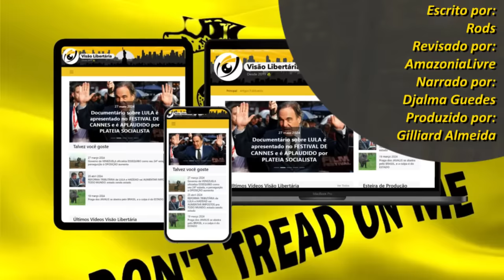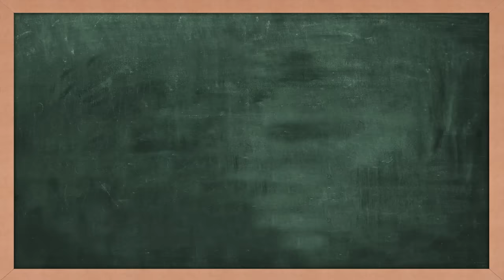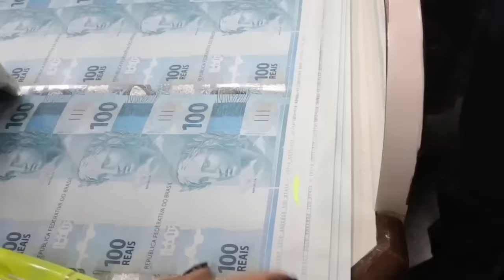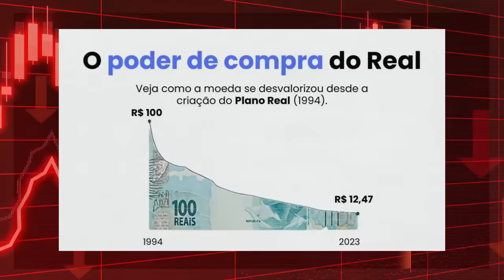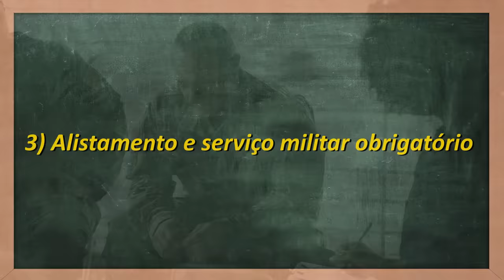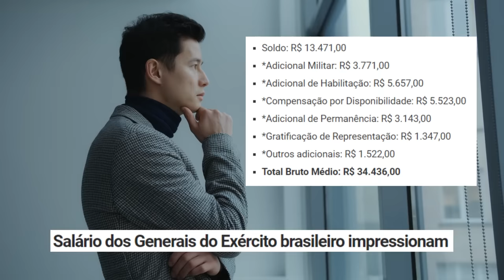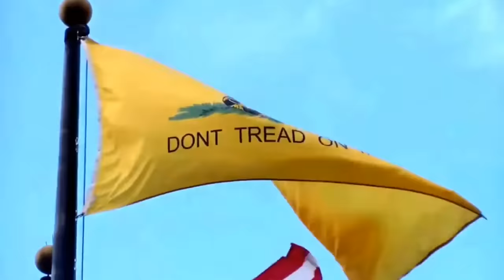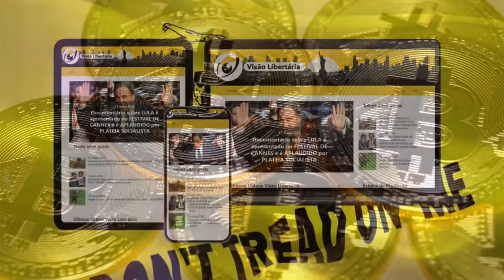REGIME de ESCRAVIDÃO que atua nas SOMBRAS: o submundo do estatismo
REGIME de ESCRAVIDÃO que atua nas SOMBRAS: a MATRIX do estatismo

Livros: O que se vê e o que não se vê - Fréderic Bastiat
1984 - George Orwell
Admirável Mundo Novo - Aldous Huxley

Ajude o canal:

16vmNcrA4Mvf7CaRLirAmpnjz1ZH3bWNkQ (Bitcoin)